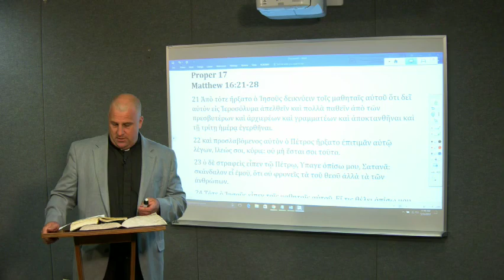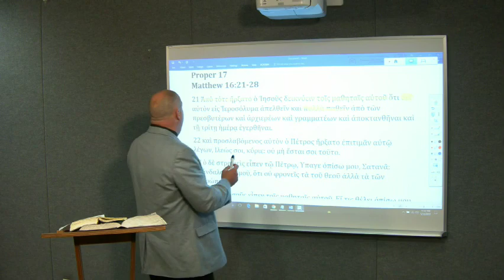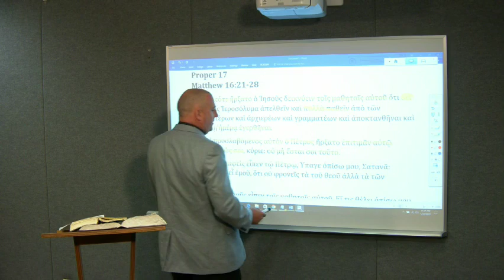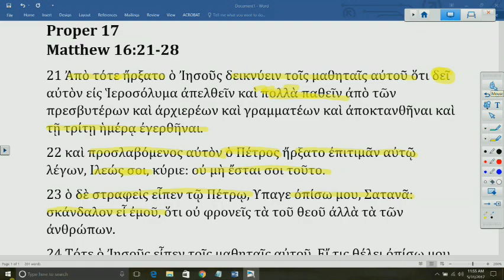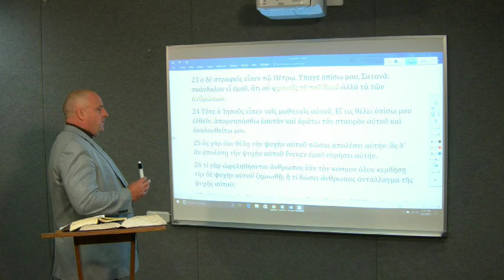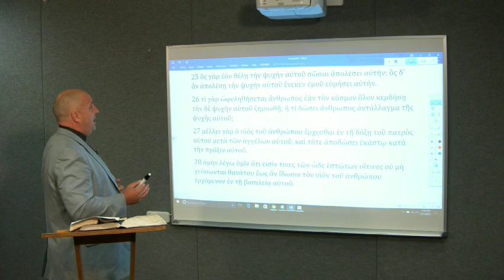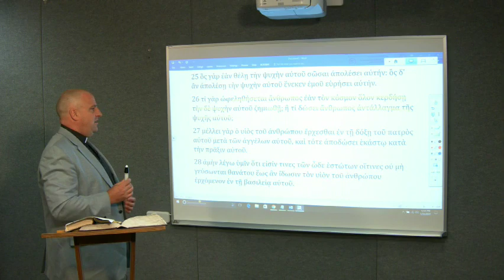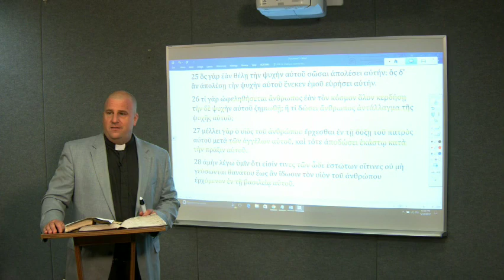Lectionary Podcast - Proper 17 - Series A - Matthew 16:21-28 with Dr. Peter Scaer